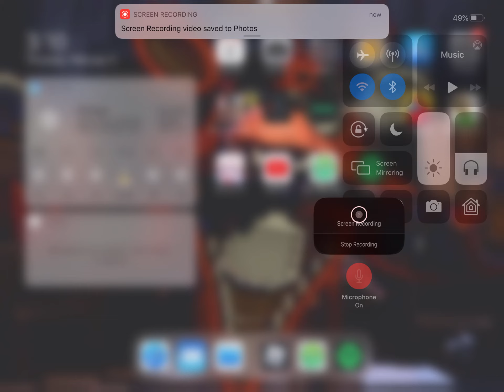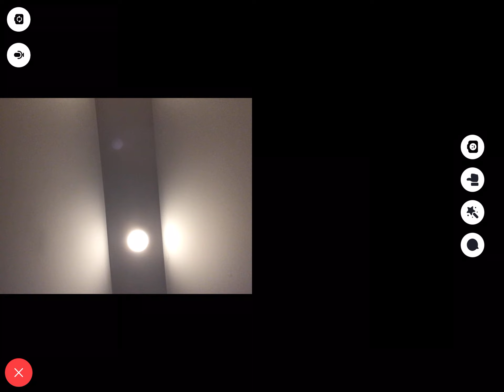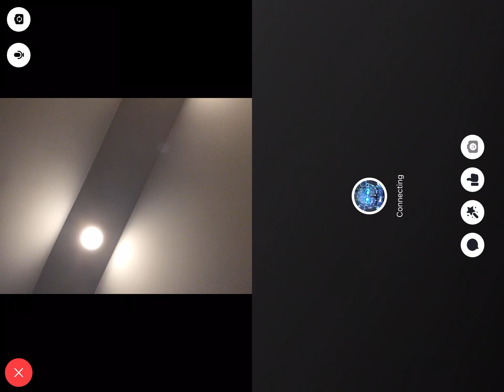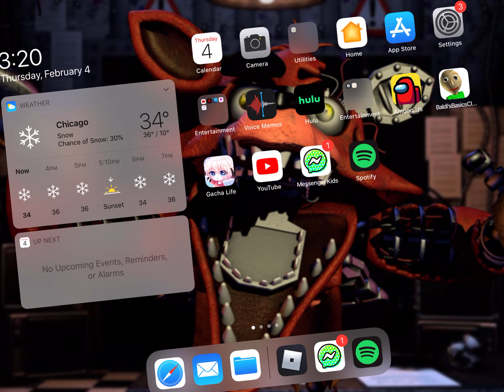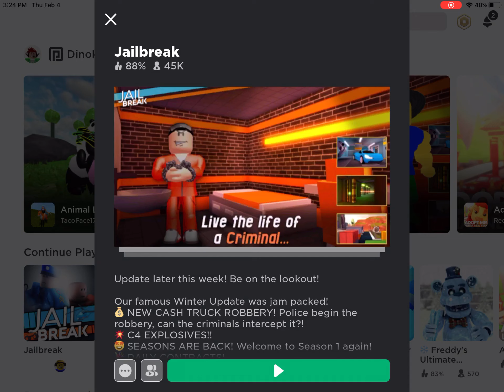Robing the bank truck